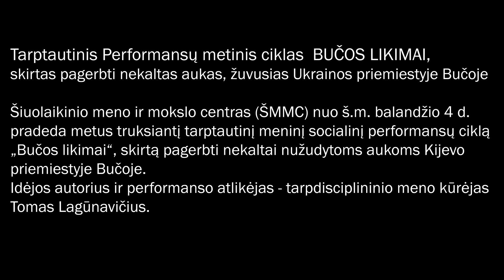Performansas Nr.259 BUČOS LIKIMAI. Ukraina.